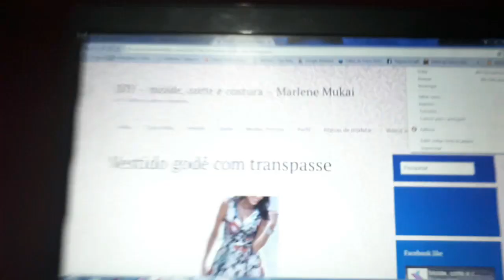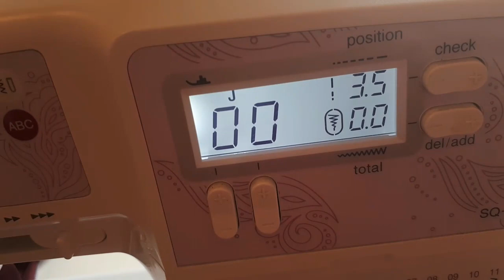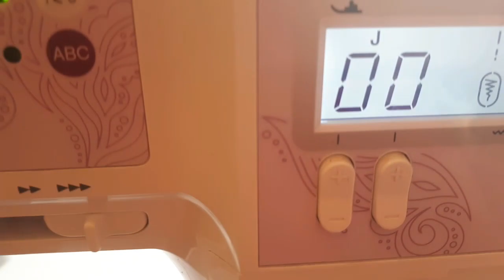PAP Vestido godê com transpasse | Nathália Armelin